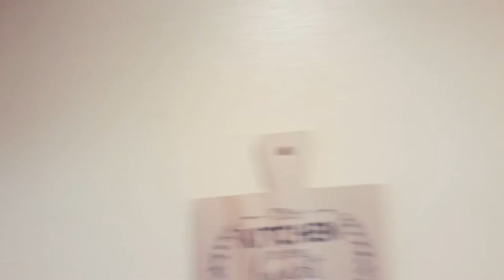Deep Clean The Kitchen |Speed Cleaning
Hi y'all so guess what we are finally done DeepCleaningTheKitchen finally im so freaking amazing i did that threw sweat allergies and pants i got threw it with all i had i gave it to that kitchen look Bell's & Gent's if i can do it guess what you can to Oooomygosssh y'all im about to wipe off and take the youngin to the park and grab some bluebell and have a movie night y'all go on and watch today's Cleaning episode ...

Up Next :

Stackable Washer & Dryer
Deep Cleaning & Decor Haul